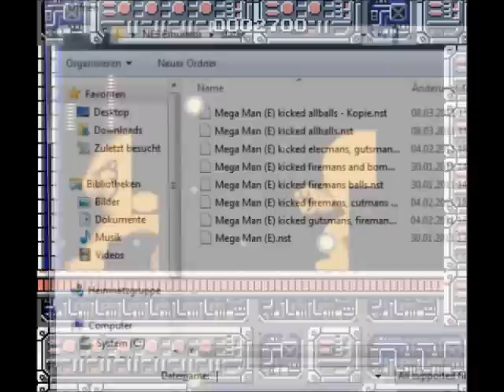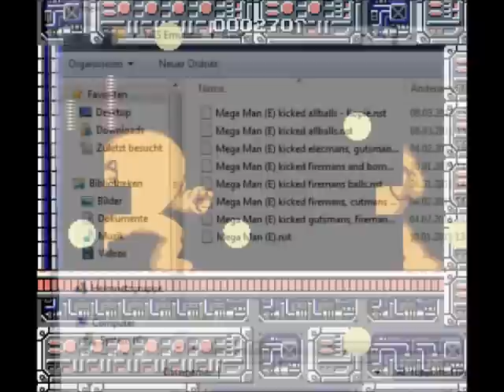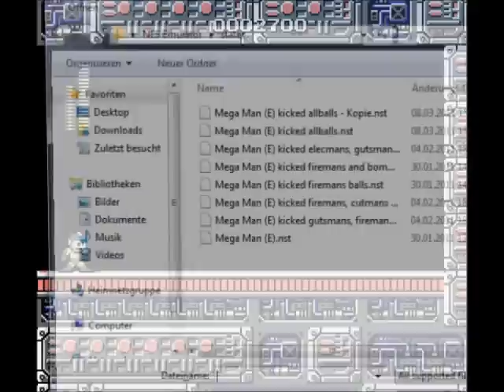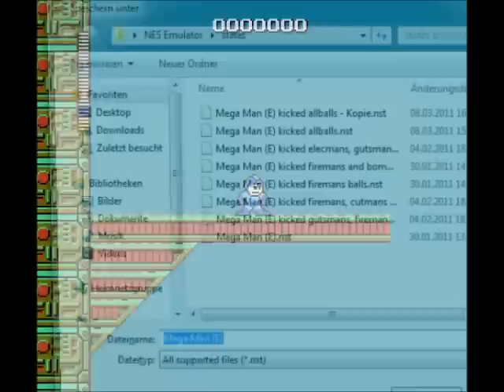Let's Play Megaman I [Blind] - 12 - Ich krieg die Krise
Diese ARGH Grinsefressen